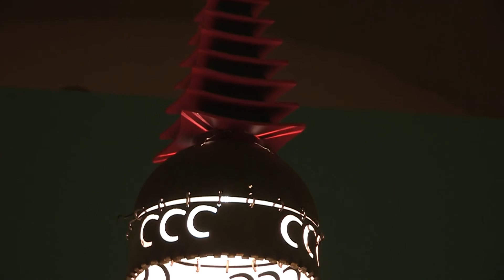Charles Rennie Mackintosh: Manifest of the New Style